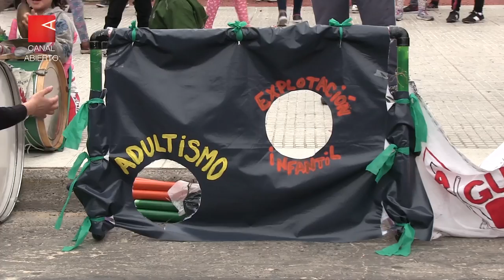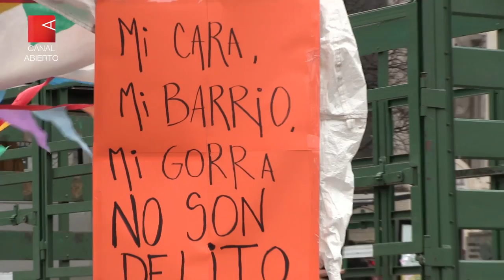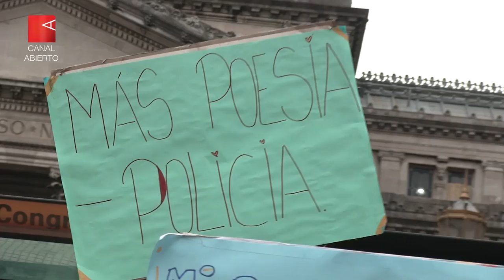Niñetazo: las voces chiquitas se hicieron oír frente al Congreso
En el Día Nacional de los Derechos de los Niños y Adolescentes, distintas organizaciones que trabajan en el ámbito de la niñez reclamaron por sus derechos vulnerados. Hoy, el 62,5% de las personas menores de edad permanecen en situación de pobreza en la Argentina.